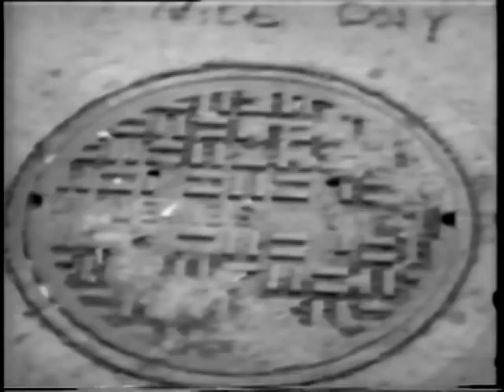Lee Feldman "On The Moon"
video of Lee Feldman song "On The Moon," from his album Living It All Wrong (Pure/Mercury) 1997.  video by Chris Tokar; edited by Andrea Stewart at Germane Creative